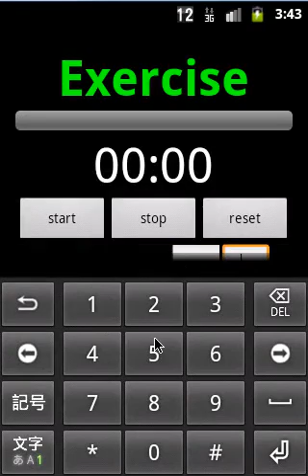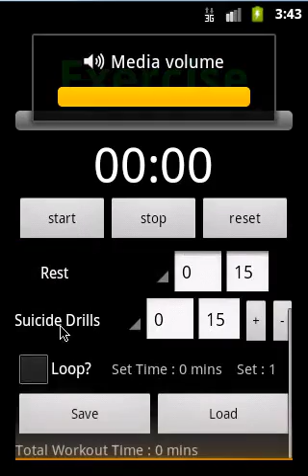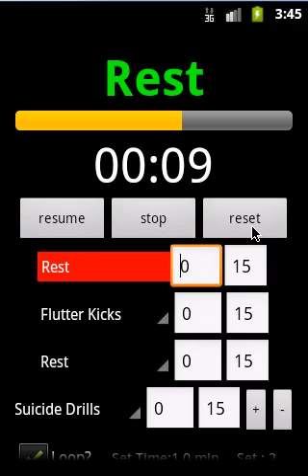Workout Planner Stopwatch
Paid version at 0.99 USD

Recent Changes
-added total workout time and workout time voiced after every activity
-Application can now work well if the screen is turned off while app is running (bug fix?)
-Few Optimizations
-Voice prompt detailing the next exercise
-Current set is voiced out at the start of the set

Description
A fitness application that enable users to plan their circuits/insanity/etc workout and rest times and track where they are in a certain workout regime. Sounds are used to aid the user when their workout phase or rest time is up and transitioning to the next phase.  Voice prompt will detail the next exercise and state the current set you are in.

Workouts that are done is highlighted in blue and the current workout is highlighted in red.
The Green Bold text at the top is the current exercise.
There is a progress bar to indicate the percentage of completion of your current exercise.
10 seconds before an activity ends, a voice will sound off "Ten".
The number of sets done can also be tracked if the loop option is enabled.

Features
-Voice prompt after every exercise indicating total exercise time
-Voice prompt before next activity saying the next exercise name
-Voice prompt saying the current set at the start of set
-Up to 16 entries
-Unlimited amounts of saving workouts and loading them
-Constantly Updated Exercise List(Needs user suggestions)
-2 kinds of Sound Alerts from 4 seconds before every transitions e.g. beep beep beep...BEEP(different pitch)
-Unlimited loops which means Unlimited sets
-Color indicates whats done,whats not and whats current
-Big Green text above to show the current exercise being executed
-Progress bar tracks the progress of the current exercise
-10 seconds before an exercise ends, a voice will call out the number "10"
-Mostly Black Background to save power :)
-Save, Load and Delete Workouts

Instructions

Pressing reset once resets the timer and workout. Pressing reset another time resets the entries in the time fields.

Press stop to pause the timer. Press resume to resume workout.

Pressing "back" button on main screen closes and resets the app.

Pressing "home" button keeps the app's settings while the app is running in the background

Saved workouts can be deleted by long pressing the saved workouts in the load screen.

Future Updates
-Custom exercise
-sharing of workouts

Known Bugs
Due to android's chronometer callback being more than 1000ms late, the stopwatch may skip an indicator however the occurances will not gravely affect the app's main function. Will look to create a new function for this in the future.

If program crashes after update,
clear cache and data before starting new version(all your saved workouts will be deleted).